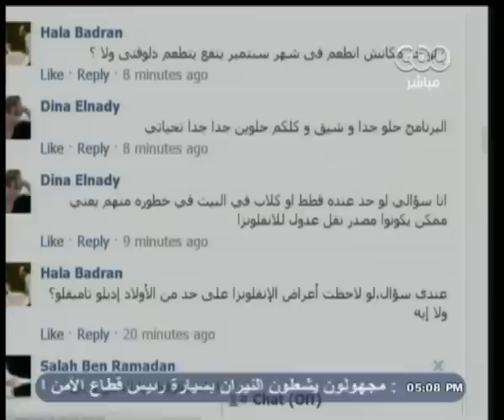الستات_مايعرفوش_يكدبوا | حقيقة الانفلونزا القاتلة في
ضيوف الحلقة
 حقيقة الانفلونزا القاتلة في مصر
.د. عبدالهادي مصباح أستاذ المناعة والتحاليل الطبية

إحتفالية سلام من مصر..بالصيني
ضيوف الفقرة
شان دونج يون - المستشار الثقافي للسفارة الصينية بالقاهرة
سهير عبد القادر - منسق احتفالية سلام من مصر